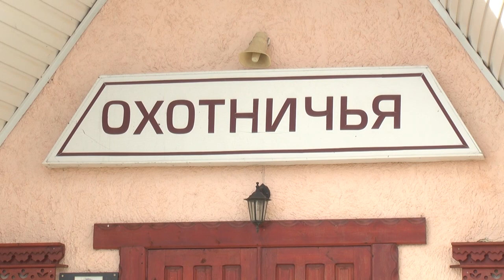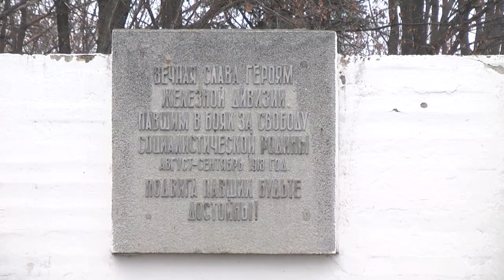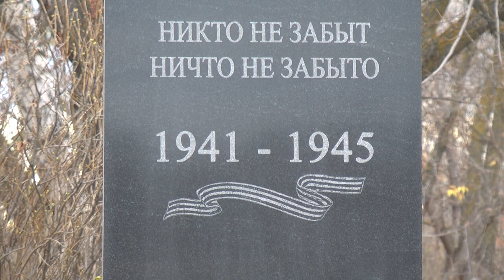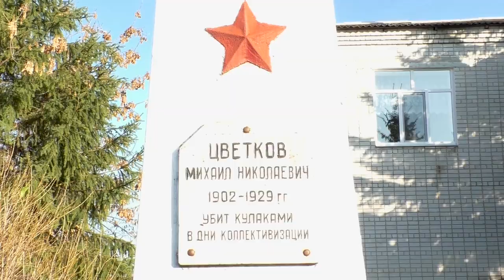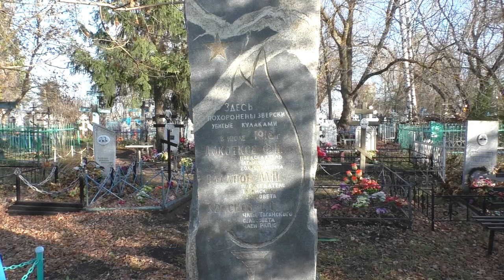Среда. В каком состоянии находятся памятники революции в Ульяновской области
Новый выпуск программы «Среда» – о памятниках революции, расположенных в Ульяновской области. В преддверии 102-й годовщины Великой октябрьской революции программа «Среда» решила объехать памятники, связанные с тем временем, чтобы посмотреть: насколько жива сейчас революционная память.